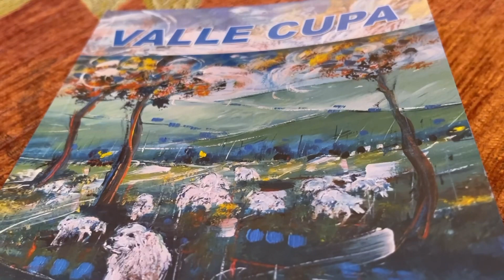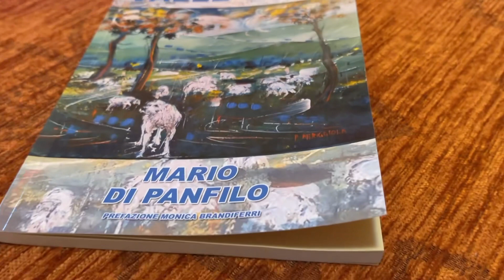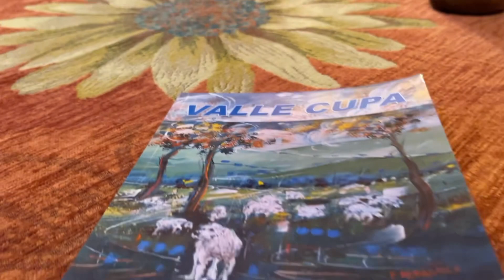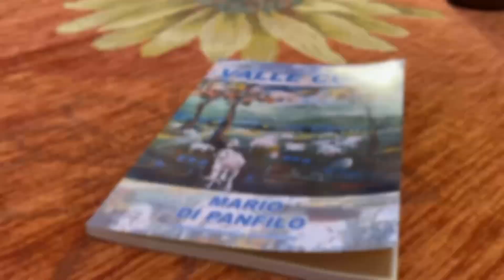Mario Di Panfilo il suo ultimo libro